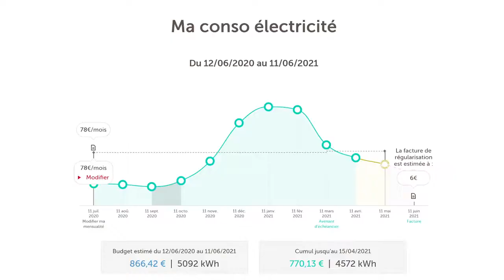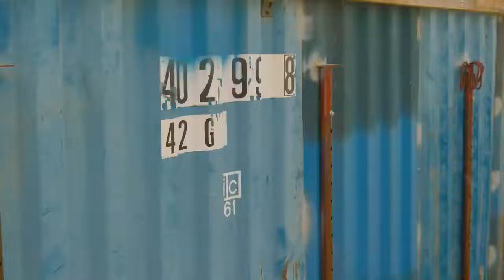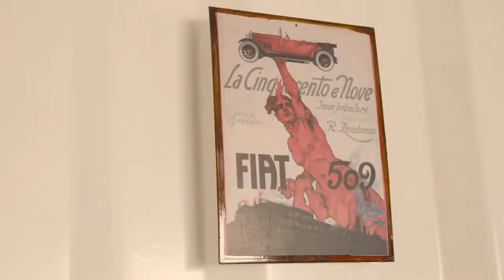Comment construire une maison à moindre coût ?